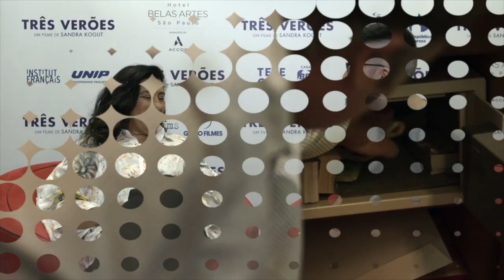Três Verões :: Entrevista exclusiva com Regina Casé e Sandra Kogut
Em Três Verões (2019), Regina Casé interpreta Madá, a caseira de um sítio de luxo em Angra dos Reis. Ao longo de três Natais, ela e os demais funcionários são afetados pelos escândalos de corrupção da Lava Jato, que levam à prisão dos patrões. O Papo de Cinema conversou com a diretora Sandra Kogut e com Regina Casé sobre a comédia dramática que chega diretamente ao streaming brasileiro dia 3 de setembro de 2020.